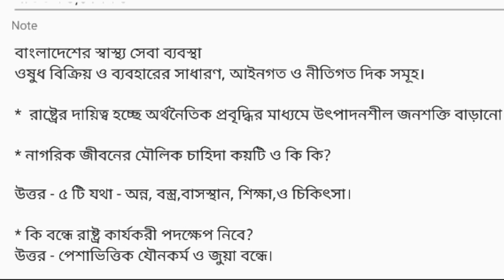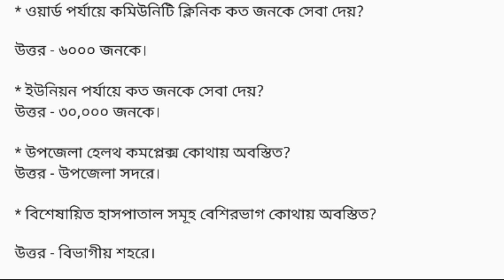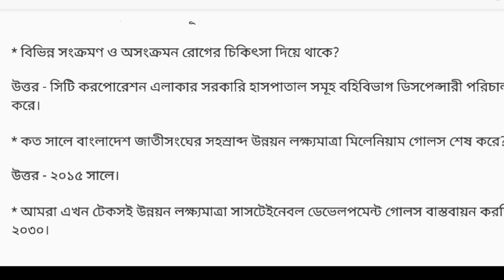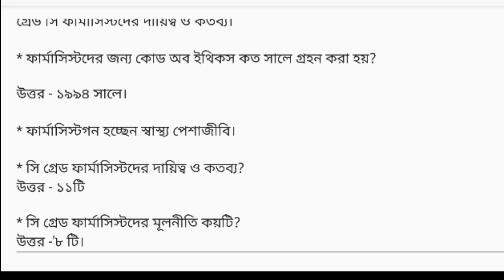মডিউল১ সেশন১ ব্যাচ৬২ Pharmacy Course C Category pharmacists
Description - welcome to Bhiral media YouTube channel, ফার্মাসিস্ট কোর্স নতুন ব্যাচ ৬২ ক্লাস শুরু হয়েছে ক্লাসের শিক্ষকর যে অধ্যায় গুলো পড়ান সেখান থেকে মডিউল ভিত্তিক ভিডিও আপনারা  এম সি কিউ mcq আকারে আপনারা আমার চ্যানেলে পাবেন,আপনারা যদি মডিউল ও সেশন ভিত্তিক সব পর্ব দেখেন তাহলে পরিক্ষা ফেল করার প্রশ্নই উঠেনা, কারন মডিউল ভিত্তিক সব পর্ব পাবেন সি ক্যাটাগরি ফার্মাসিস্ট কোর্স ৬২ তম ব্যাচের।

If Any Question Please Contact -